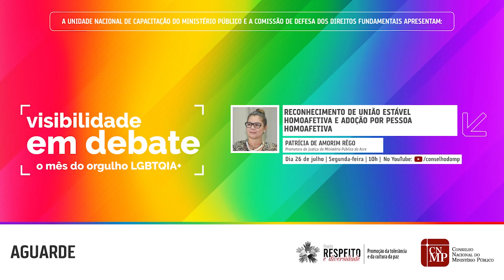Visibilidade em Debate - Reconhecimento de união estável homoafetiva e adoção por pessoa homoafetiva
Patrícia de Amorim Rêgo, promotora de Justiça do MP/AC, fala sobre o tema "Reconhecimento de união estável homoafetiva e adoção por pessoa homoafetiva" nesta quinta edição do programa Visibilidade em Debate.